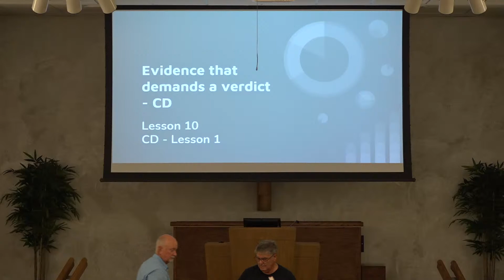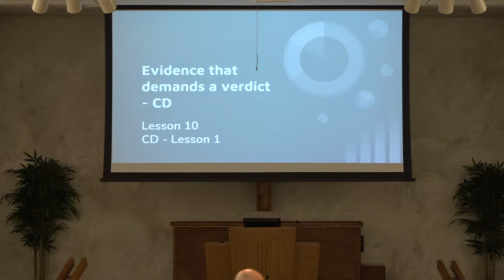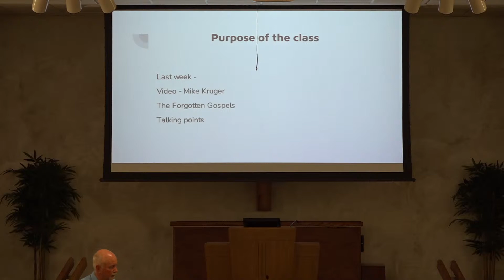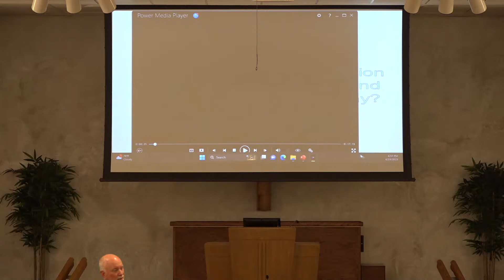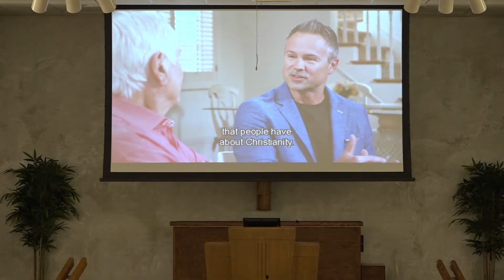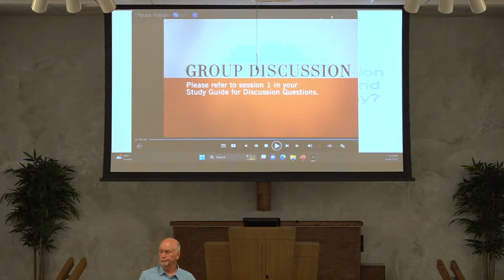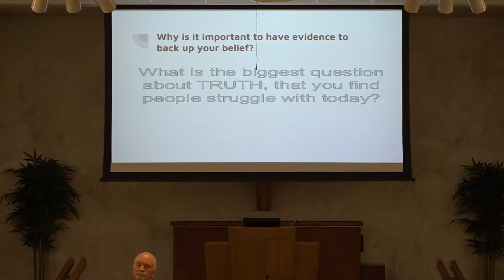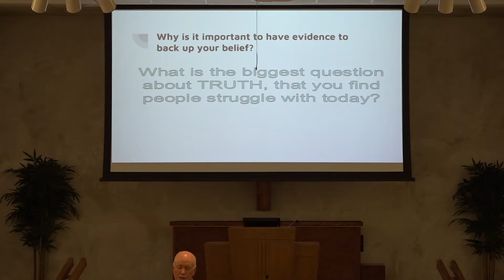Wednesday evening Service 19 April 2023